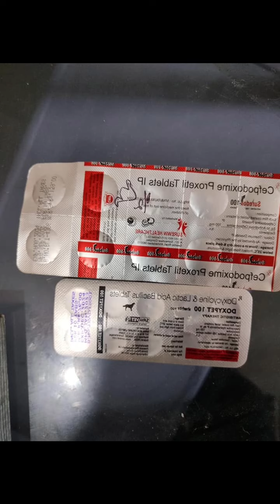street dog medicine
यह स्ट्रीट डॉग है, वैसे इसका नाम मैंने (जैकी) रखा है, इस जैकी को नाक में एलर्जी हो गई थी जिसके कारण उसके नाक से खून बह रहा है, ( आज बंगाली भैया डॉक्टर को दिखा कर इसके लिए दवा लाए) पैसा बहुत नहीं है,पर दिल बड़ा है। ( उच्च कोटि की आत्मा हमेशा काम अच्छा करती है) ✍️🙏🥰🐕